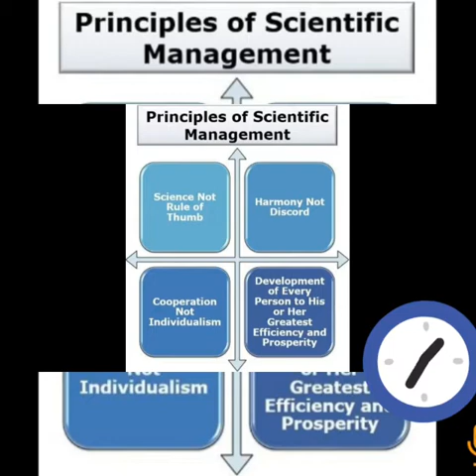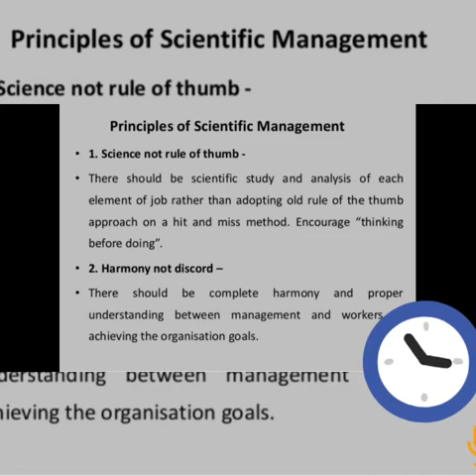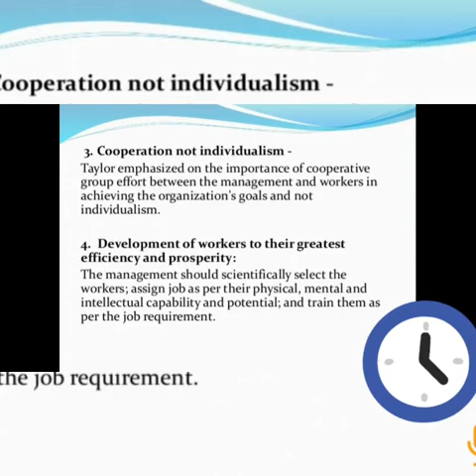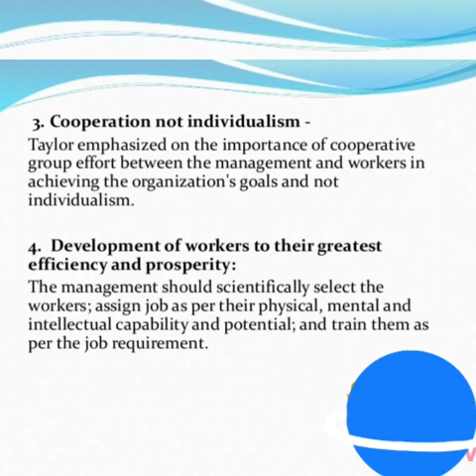12th commerce part-4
Video from A.Nageswari🥰